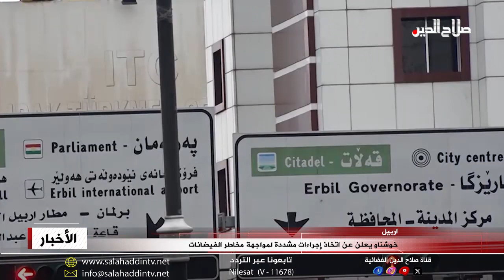أربيل تعلن اتخاذ إجراءات مشددة لمواجهة مخاطر الفيضانات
أعلنت الحكومة المحلية في أربيل، عن اتخاذ إجراءات مشددة لدرء مخاطر أي فيضانات محتملة في موسم الشتاء المقبل.وقال محافظ أربيل، أوميد خوشناو في مؤتمر صحفي "من المتوقع أن يكون فصل الشتاء هذا العام محملاً بالأمطار وهناك مخاطر من حدوث فيضانات مثل السنوات الماضية وبهذا الصدد قمنا باتخاذ تدابير لازمة واستعدادات وهناك مشاريع قيد الإنشاء وجزء منها تم إتمامها إضافة إلى مشاريع سيتم الشروع بها في مستقبل قريب".وأضاف "هناك ثمانية عشر مشروعاً لمديرية المياه قيد التنفيذ وأيضاً يوجد خمسة وعشرون سداً قيد الإنشاء على أطراف مدينة أربيل والتي ستقلل من مخاطر الفيضانات وتفيد أيضاً لتغذية المياه الجوفية".وحول حملات التنظيف، أشار خوشناو إلى أنه "تم تنظيف ثلاثمئة وخمسين كيلومتراً من الجسور ومناطق أطراف مدينة أربيل وهذه ستساهم أيضاً في التقليل من مخاطر الفيضانات".